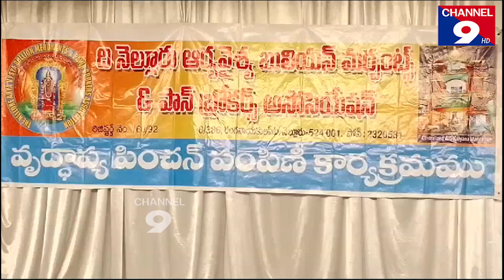ఆర్యవైశ్య బులియన్ మర్చంట్ పెన్షన్ పంపిణీలో విజయ్ భాస్కర్ రెడ్డి